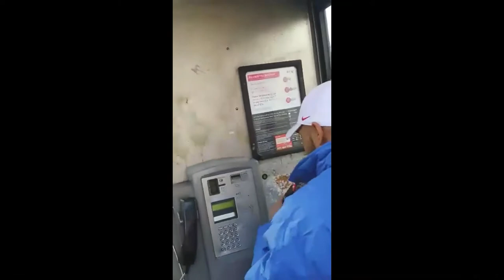ShitNut Gets Protection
The daily antics of ShitNut